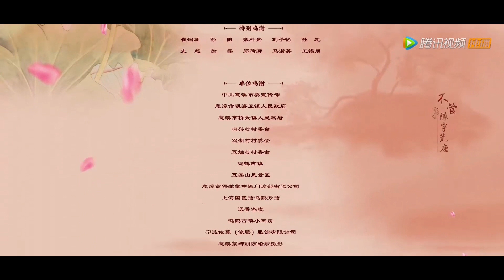EP31 | The doctor made a sweet confession and captured the girl's heart again | [My Fairy Doctor]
【Synopsis】Tang Qizi, the daughter of a family of traditional Chinese medicine doctors, accidentally rescued the fairy doctor of the Tang Dynasty who was trapped in the painting. Because the ancestral bracelet she wore since childhood was connected to his jade pendant, they were trapped together within ten feet and they began an intimate life by staying together. While trying to adapt to modern life, the fairy doctor, Tang Qinjian, taught Tang Qizi about how to become an excellent doctor.
【Starring】Chen Yixin, Zhu Minxin